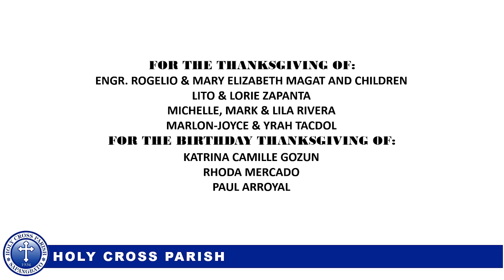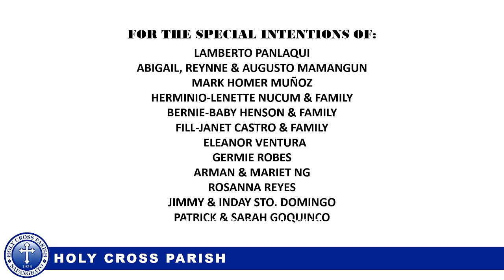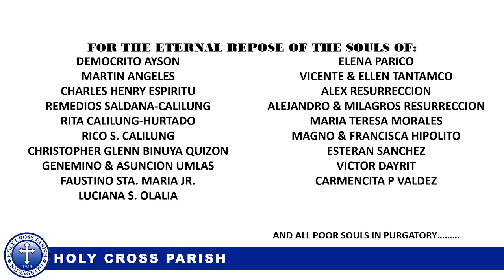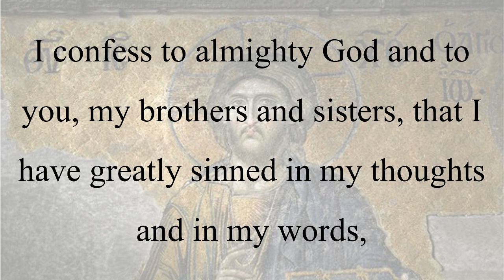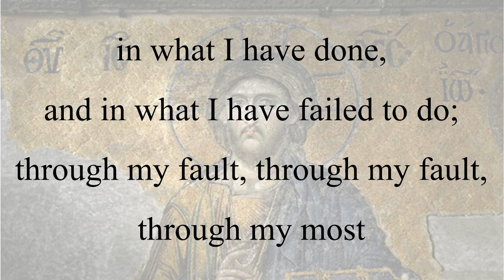Thursday of the Fifth Week of Lent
Thursday of the Fifth Week of Lent | Fr. Ching Fuertez